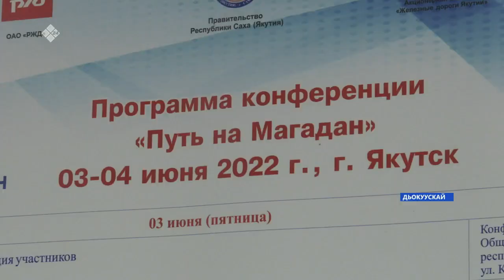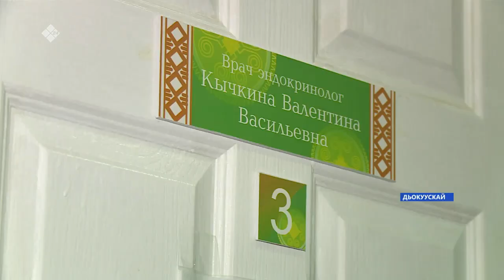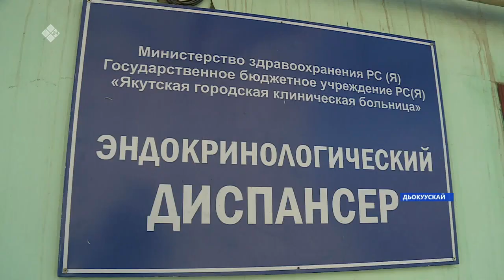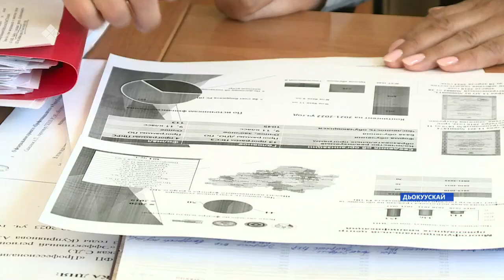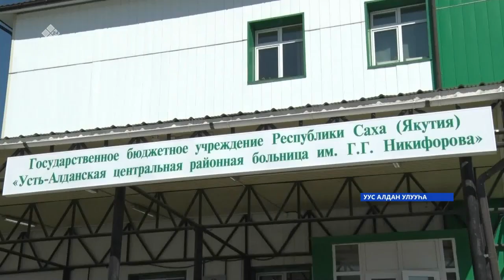«Саха сирэ» информационнай биэрии. Бэс ыйа 03 күнэ 13:30ч